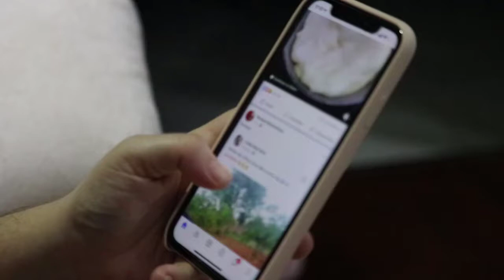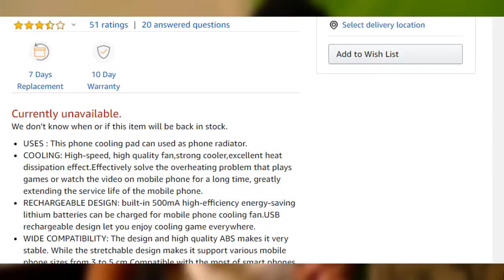Smartphone with No Heating Problem Best Solution Using this !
Heating Problem Solution In Smartphone fix completely. How to fix smartphone or mobile heating problem using this cooler for gamers.

Find best Smartphone with No heating issues.

Gaming Cooler
Poco F1

◆Music Credit
Otis MC Donald